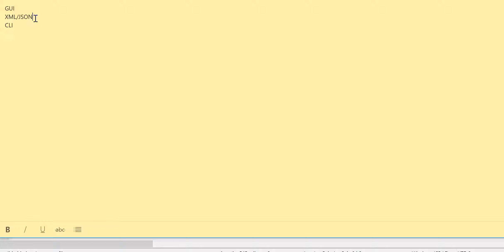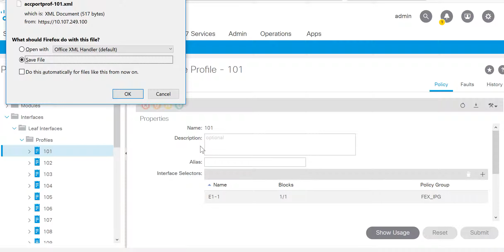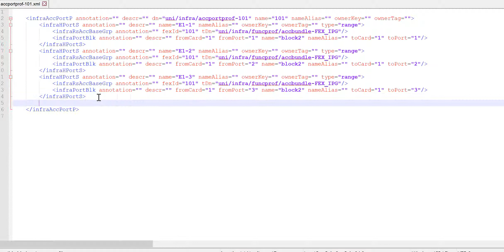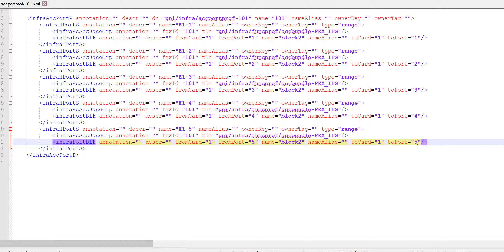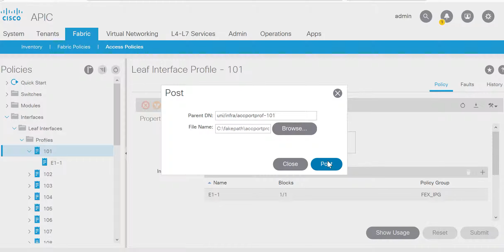ACI Configuraiton Method